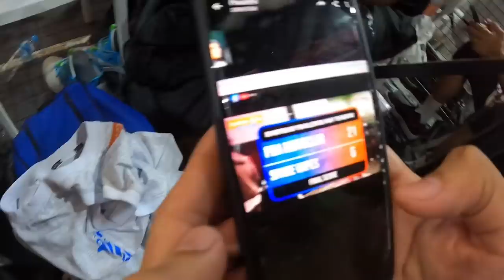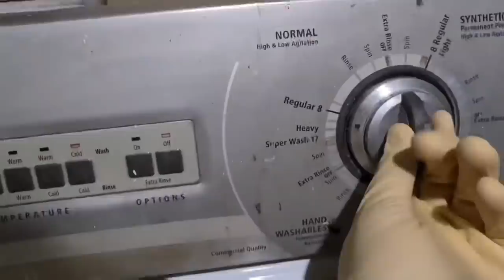napalaban ang PBAmotoclub sa mga tirador ng PBA - Cardona - Araña at iba pa